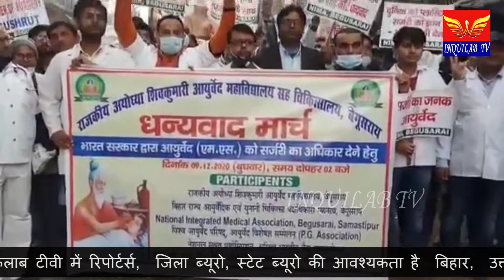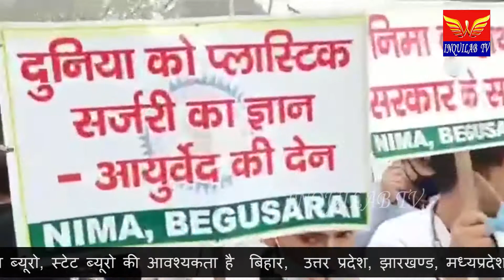आयुर्वेद कॉलेज डॉक्टरों ने धन्यवाद यात्रा निकाली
बेगूसराय आयुर्वेद कॉलेज  डॉक्टरों ने धन्यवाद यात्रा निकाली बेगूसराय के आयुर्वेद कॉलेज से ट्रैफिक चौक कचहरी चौक होते हुए कैंटीन चौक बड़ी संख्या में डॉक्टर नर्स और कर्मचारी उपस्थित हुए।।।।

बेगूसराय चेरिया बरियारपुर विधानसभा से उम्मीदवार जन अधिकार पार्टी के: वर्तमान समय में और पुराने समय में दोनों समय पर आयुर्वेद अपना इतिहास बार-बार दोहराते रहा है अभी वर्तमान स्थिति में कोविड-19 प्रकोप है जहां साल भर से अभी तक एलोपैथ में कोई उसका व्यक्ति नहीं तैयार हुआ और जो वैक्सीन तैयार है वह सक्सेस नहीं है वहां आयुर्वेद की जड़ी बूटियों के द्वारा कोविड-19 को इलाज किया गया और अधिकांश पेशेंट पर इसका पॉजिटिव रिजल्ट मिला इन सभी उद्देश्यों को देखते हुए भारत के वर्तमान प्रधानमंत्री नरेंद्र मोदी जी ने आयुष चिकित्सक को सभी प्रकार की सर्जरी करने की अनुमति मिल गई जिसका विरोध आइए में विगत 11 दिसंबर को कर रही है वही आयुष चिकित्सक उस विरोध के खिलाफ आयुर्वेदिक मेडिकल कॉलेज बेगूसराय के छात्र-छात्राएं प्रोफेसर और बेगूसराय के तमाम चिकित्सक विनय शांति पूर्ण से धन्यवाद यात्रा निकाला गया और आयुर्वेद के प्रति आम लोगों के बीच जागरूक करने का एक संदेश दिया गया मौके पर उपस्थित जन अधिकार पार्टी के प्रदेश सचिव डॉ एस कुमार ने कहा कि जब हमारी पढ़ाई सामान्य है वर्किंग टाइम सामान्य है तो हम लोगों को अपना अधिकार क्यों नहीं मिलना चाहिए इस काम के लिए उन्होंने भारत सरकार को तहे दिल से धन्यवाद दिया और आयुष के प्रति लगातार इस तरह के अच्छे कार्य करते रहें ऐसी भगवान से दुआ की है उन्होंने प्रदेश के सभी आयुष चिकित्सक से आगरा किए हैं 11 दिसंबर को अपने-अपने प्रतिष्ठान में सभी रोगियों का फ्री इलाज करें और जितने भी सरकारी चिकित्सक आयुष चिकित्सक हैं वह अपने अपने स्वास्थ्य केंद्र पर अपना डीपी देंगे

 बेगूसराय चेरिया बरियारपुर विधानसभा से उम्मीदवार जन अधिकार पार्टी के: मौके पर उपस्थित आयुर्वेद मेडिकल कॉलेज के प्रधानाध्यापक डॉ एस कुमार  चतुर्वेदी आमदा के सचिव डॉ सुशील कुमार आरबीएस के अध्यक्ष डॉक्टर रतीश रमन जी डॉ जितेंद्र कुमार और संस्थान के सभी स्टूडेंट शामिल हुए